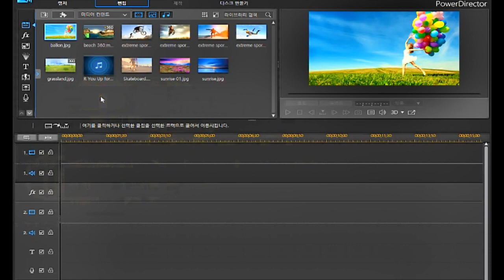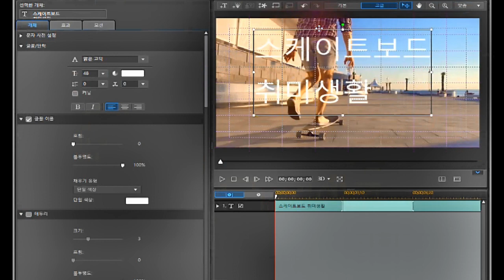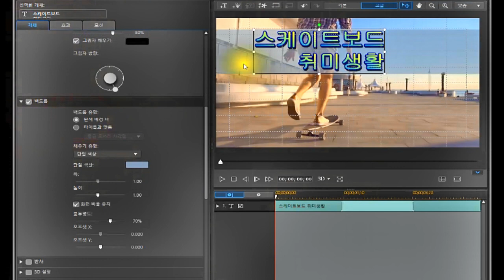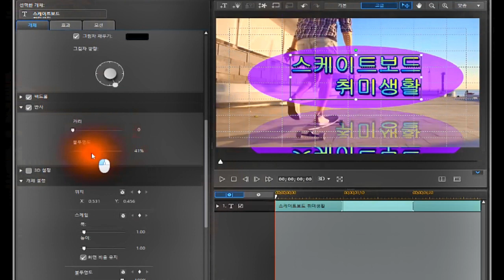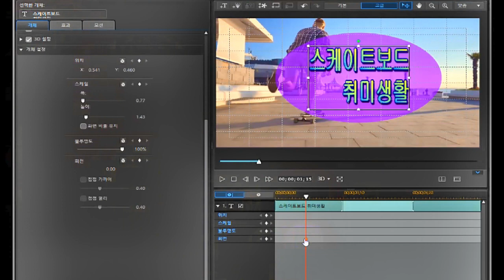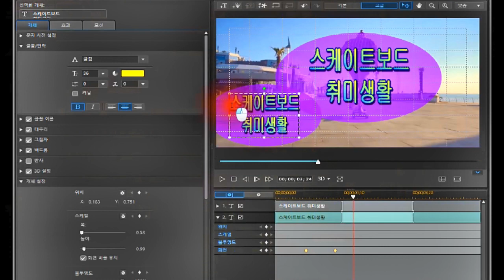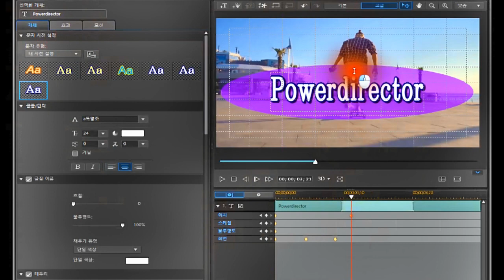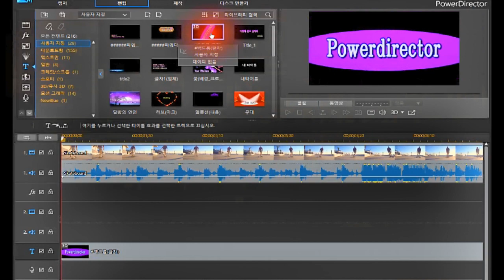타이틀(삽입&편집)2-1강/파워디렉터/기본 익히기(강좌)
파워디렉터/기본 익히기(강좌)
타이틀(삽입&편집)2-1강
*타이틀 사용하기
  ▶타이틀 삽입
  ▶타이틀 편집
 *파워디렉터 체험판 다운 받는곳